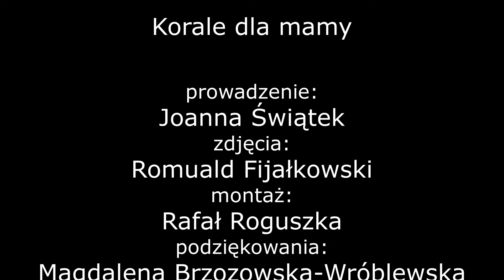Korale dla mamy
Zapraszamy do obejrzenia naszej małej produkcji zrobionej dla Pyrzycka Biblioteka Publiczna. Z okazji Dnia Matki Pani Joanna proponuje dzieciom wykonanie niecodziennego prezentu – bajecznie kolorowych korali. Jak je zrobić?... sami zobaczcie.

prowadzenie:
Joanna Świątek
zdjęcia:
Romuald Fijałkowski
montaż:
Rafał Roguszka
współpraca:
Magdalena Brzozowska Wróblewska

produkcja:
Pyrzycki Dom Kultury
dla Pyrzycka Biblioteka Publiczna

Pyrzyce 2020